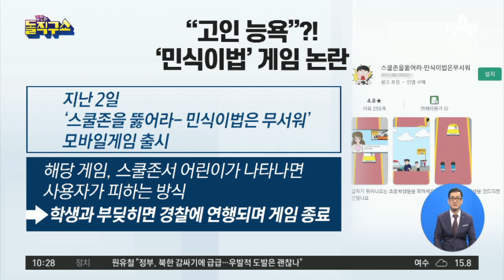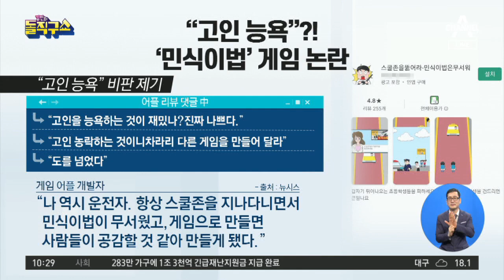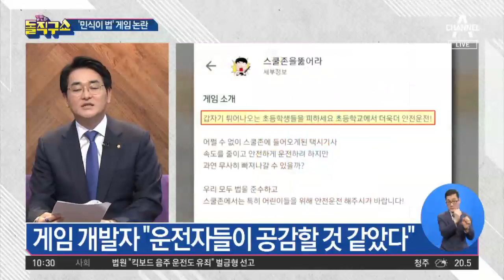[핫플]‘민식이법은 무서워’ 모바일 게임 논란 | 김진의 돌직구 쇼 474 회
"민식이법 희화화·희생자 모욕" 비판 제기

게임 개발자 "운전자들이 공감할 것 같았다"

2020년 1월 6일 정식 문을 연 돌직구쇼 독립채널에는 주제별 핫클립과 풀영상 다시보기 등 골라 보기 좋은 형태의 다양한 콘텐츠를 제공합니다. ‘채널A 김진의 돌직구쇼’ ☞구독☜ 부탁해요♥